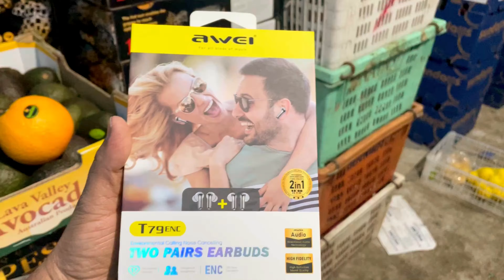Awei T79 ENC 4mics Bluetooth earphones